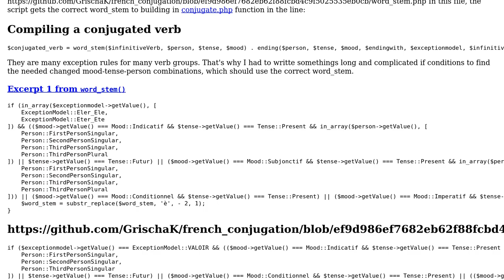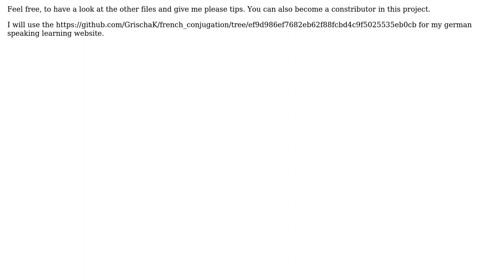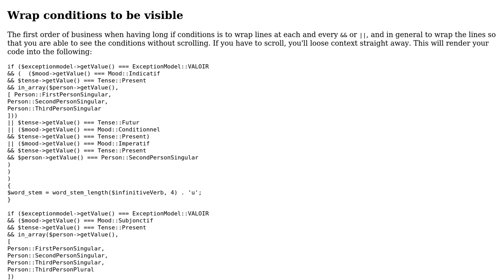Code Review: Verb conjugator for French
With thanks & praise to God, and with thanks to the many people who have made this project possible! | Content (except music & images) licensed under CC BY-SA | Music | Images & others | With thanks to user holroy user Grischa user 200_success and the Stack Exchange Network Trademarks are property of their respective owners. You are responsible for your own actions.